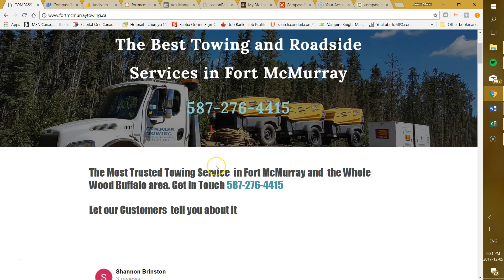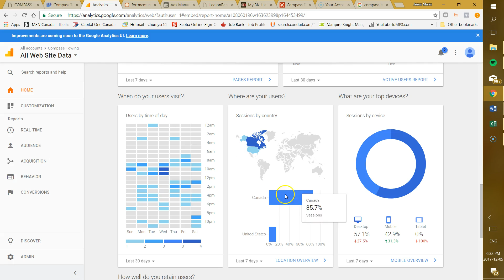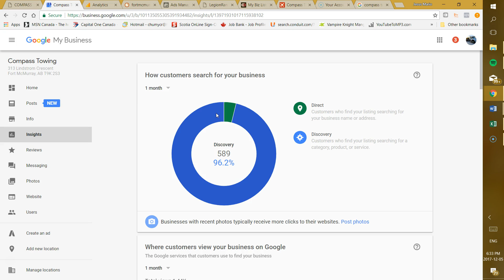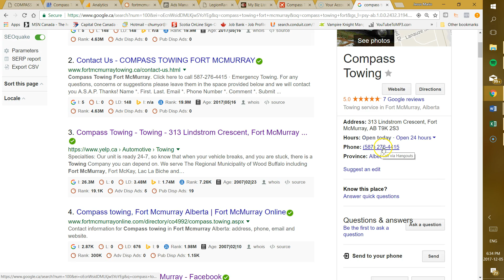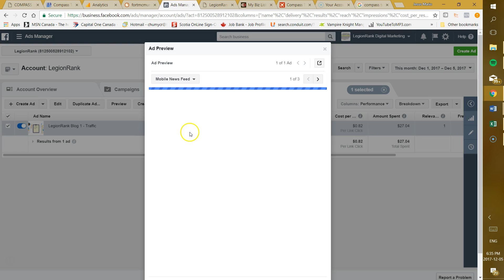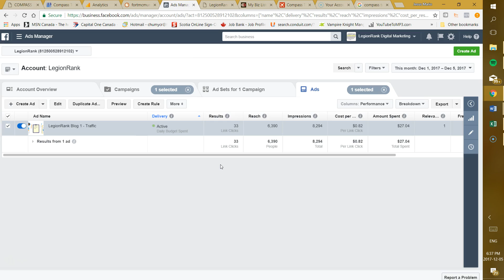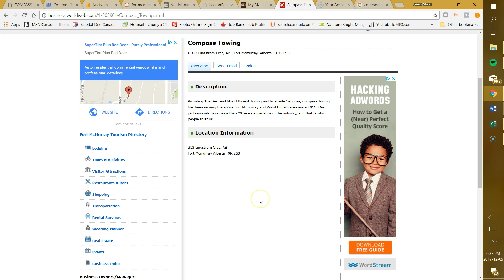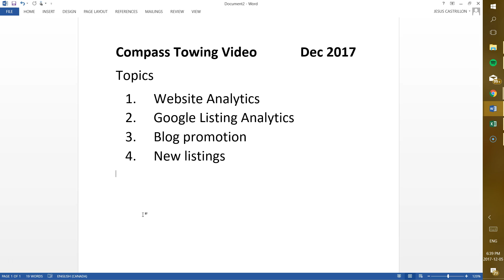blake dec 2017